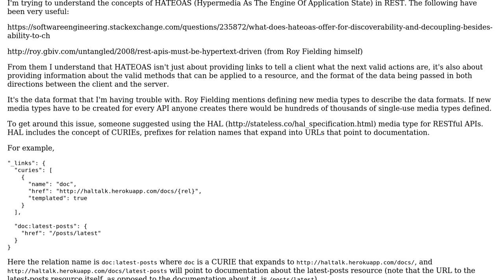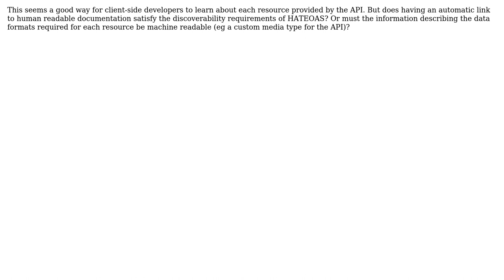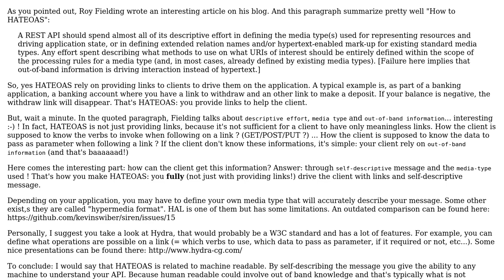Does discoverability in HATEOAS require the information must be machine readable,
Software Engineering: Does discoverability in HATEOAS require the information must be machine readable, or can it just be human readable?

With thanks & praise to God, and with thanks to the many people who have made this project possible! | Content (except music & images) licensed under CC BY-SA | Music | Images & others | With thanks to user Simon Tewsi user Robert Harvey user AilurusFulgens and the Stack Exchange Network Trademarks are property of their respective owners. You are responsible for your own actions.